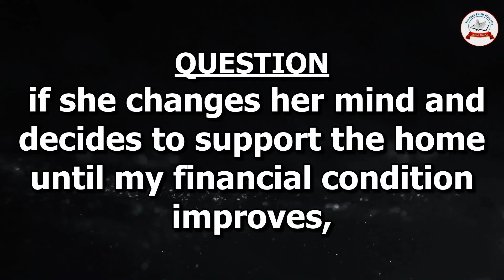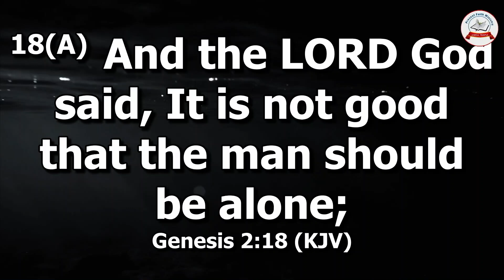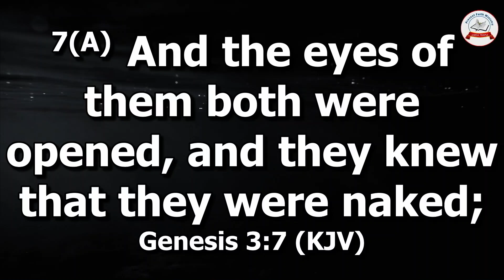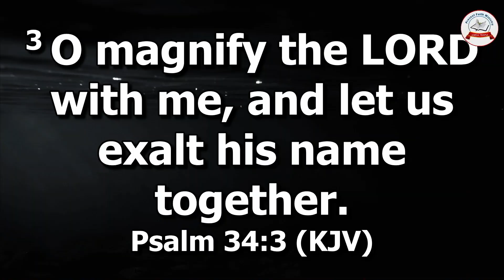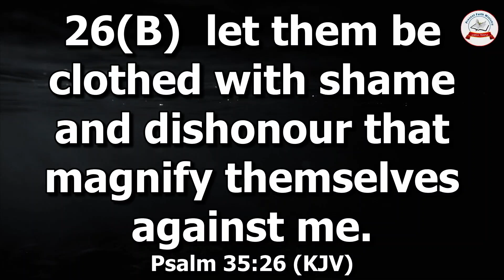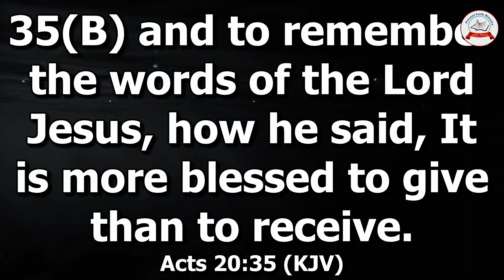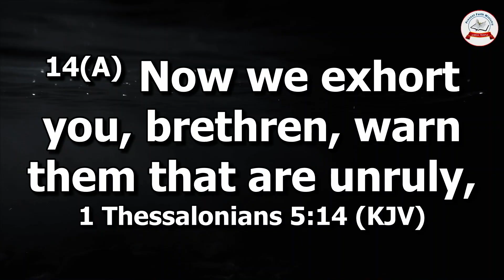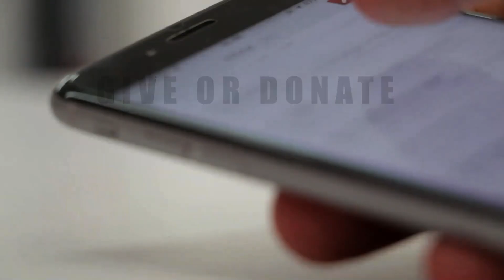Question And Answers On Marriage (PART 10) | A MUST WATCH!!!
Sermon Title: Question And Answers On Marriage
English Version
By. Ps Kenneth Afari

(QUESTION:
I have been married for past eight (8) years now. As the man of the house, i know it my duty to provide for the household.Three month ago, i was laid off at work and my financial situation is currently not good.Fortunately, my wife landed her first job and her salary is very good, but she said it not her duty to support the household.If she changes her mind and decides to support me until my financial condition improves, please is it Godly Christian woman's conduct if she's wants me to pay her back every penny she spends?)